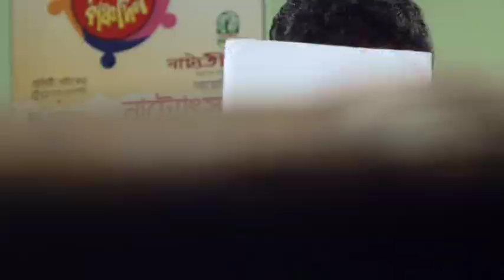Khun O Otopor (খুন ও অত:পর) |Bangla Natok - Episod-02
Bangla natok Khun O Otopor